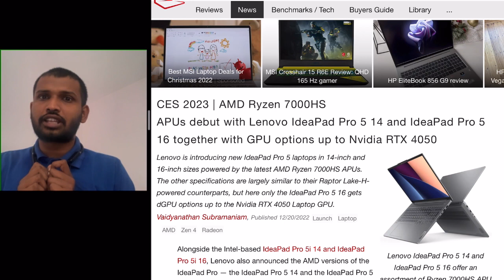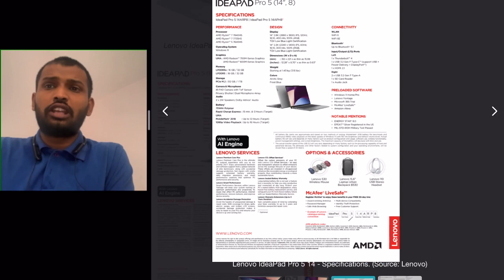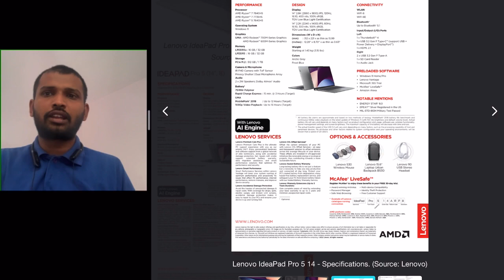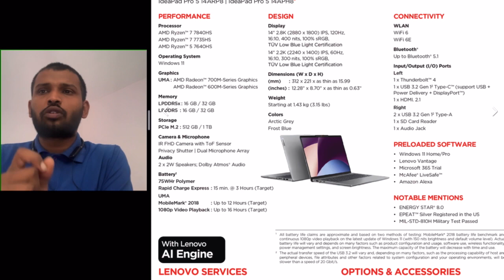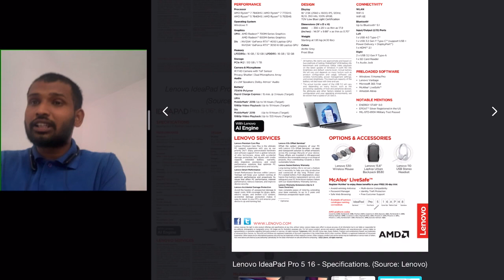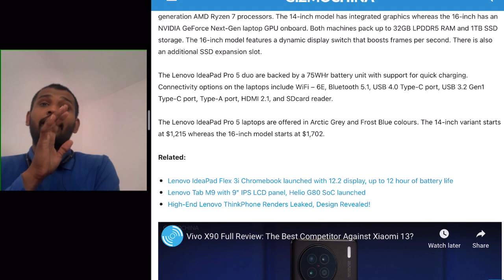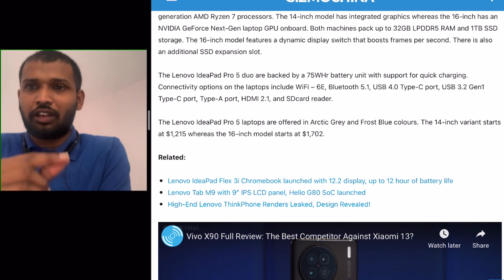Lenovo Ideapad Pro 5 launched with AMD 7000 HS RTX 4050 6GB price specs and availability